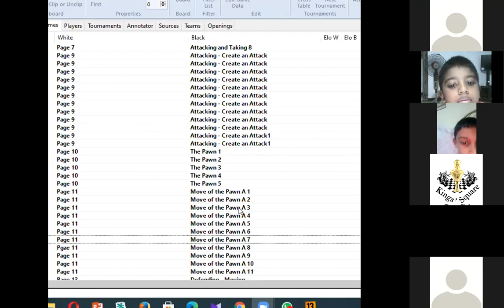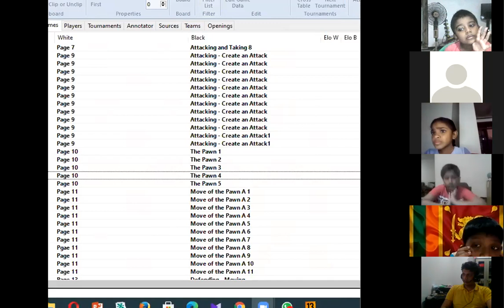SUSSEX COLLEGE NETWORK ONLINE CHESS SESSION 08